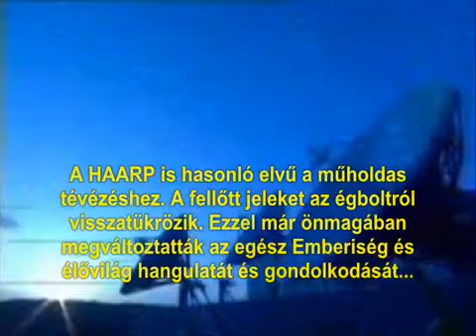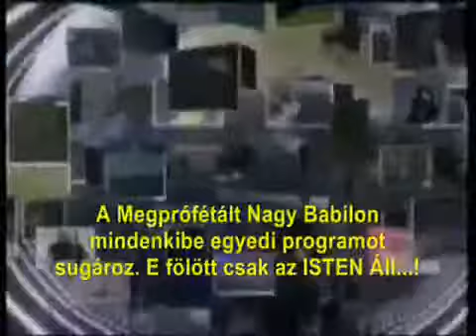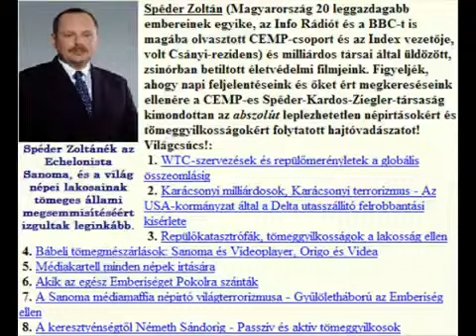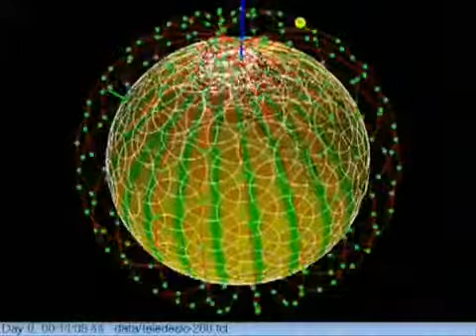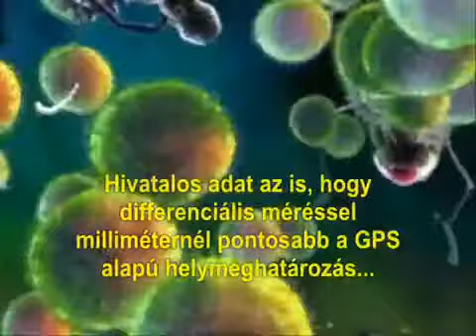Alapok és nanorobotok Soós Molnár Illuminati films 2010